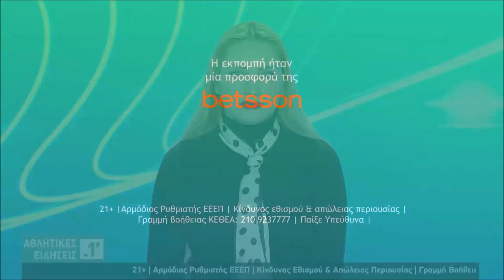Aθλητικές ειδήσεις σε 1’ powered by Betsson 09/02/24 | OPEN Ηybrid | Έλβη Μιχαηλίδoυ